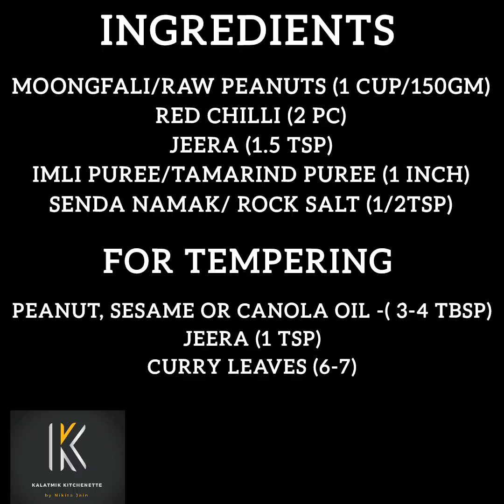NAVRATRI SPECIAL मूंगफली की चटनी || Peanut Chutney||10mins Recipe || Easy.